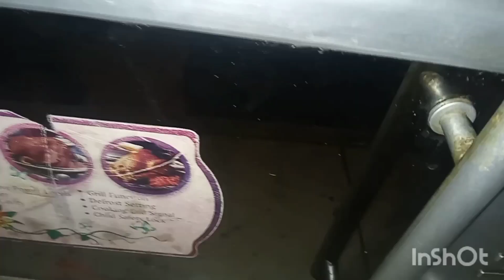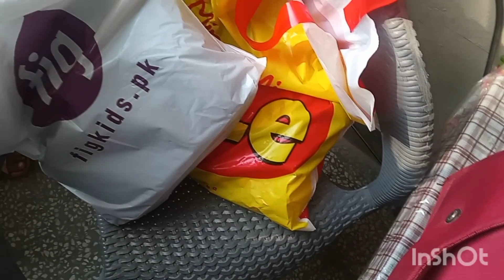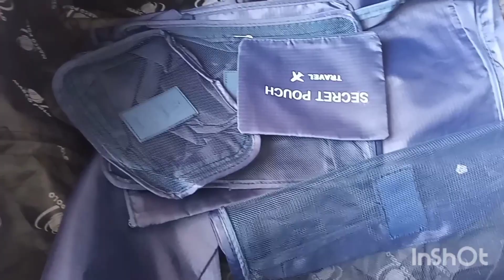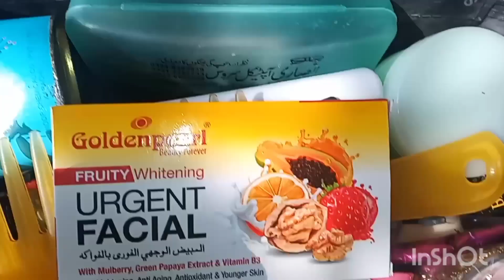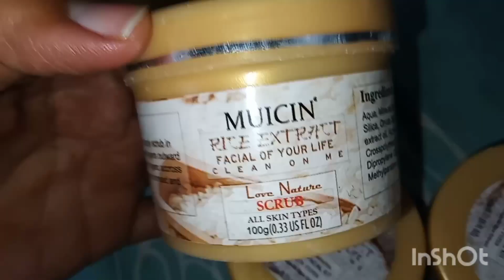M apni Ami k ghr ja rhe ho..r kam b bht kiya h...Misha Khan